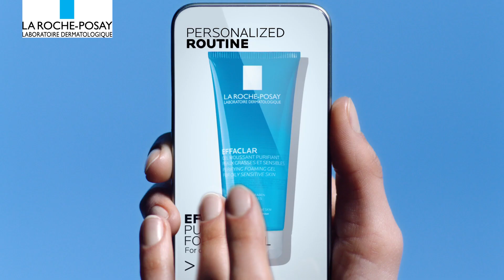Clogged pores? Oily skin? Introducing My Skin Track PORESCAN artificial intelligence skin analysis!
Dealing with skin imperfections and not know which products to use can be overwhelming. That's why La Roche-Posay partnered with dermatologists to create the first ever personalized skin analysis powered by Artificial Intelligence!

See the link below for more information!